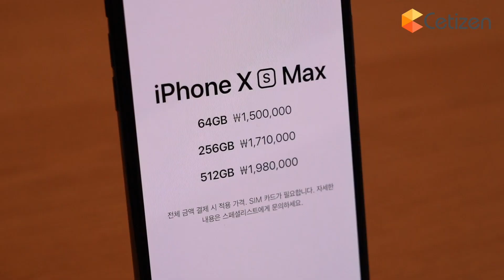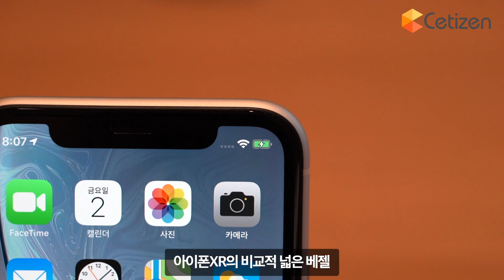아이폰XS / XR / 애플워치 시리즈4 국내 출시 현장 / iPhoneXS / XR / Apple Watch Seriese4 in Apple Garosugil